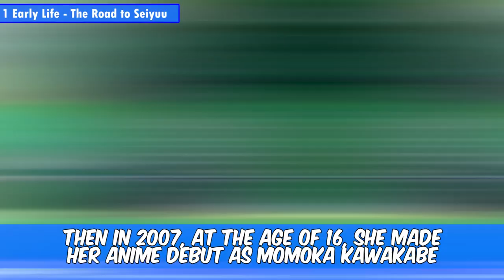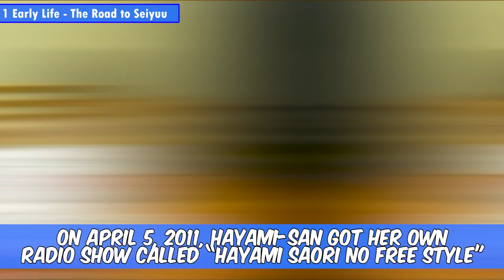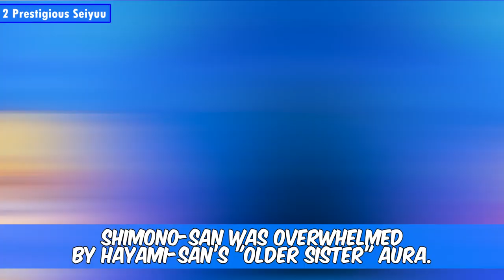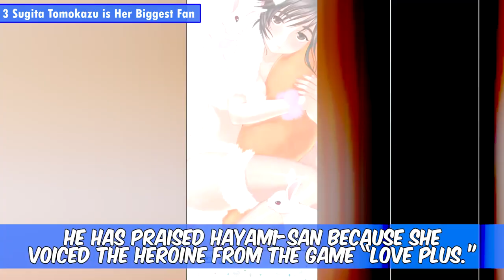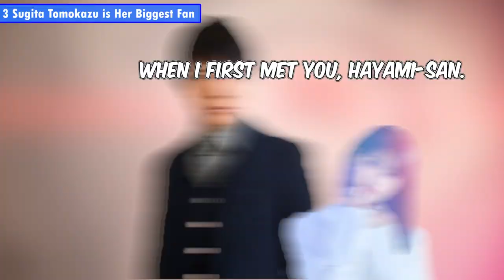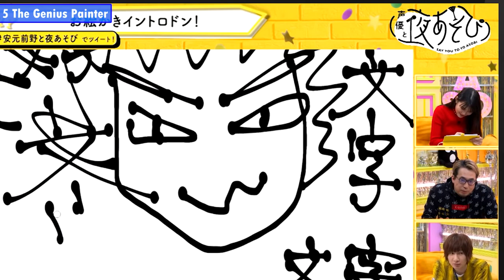5 Facts about the Voice Actor Hayami Saori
5 Facts about Saori Hayami, a Japanese female voice actor of YOR FORGER in Spy x Family, Yukinoshita Yukino in Oregairu, Shinobu Kocho in Demon Slayer, Yumeko Jabami in Kakegurui, and other popular characters, you possibly didn't know!

►Script & Narrator: Miyuki

Clips featured in this video:
SPY X FAMILY
Demon Slayer
Oregairu
Kakegurui
BORUTO: NARUTO NEXT GENERATIONS
Roman Holiday
Galaxy Express 999
Uzaki-chan Wants to Hang Out!
Oreimo
Myriad Colors Phantom World
Koharu Biyori
Touka Gettan
Hayamo Saori no Free Style
A Place Further than the Universe
Jujutsu Kaisen
Kaguya-sama: Love is War
Gintama
Love Plus
Tales of Xilia
Tekken 8
Seiyuu to Yoasobi
The Melancholy of Suzumiya Haruhi
HAYAMI SAORI Concert Tour 2019

TIMELINE:
0:00 Intro
0:25 Why Hayami Saori became a voice actress
3:23 Hayami Saori is a Prestigious Voice Actress
4:15 Sugita Tomokazu loves Hayami Saori
5:47 Hayami Saori's Voice Talent
7:22 Hayami Saori's Drawing is Amazing
8:02 Let me know your favorite anime character!